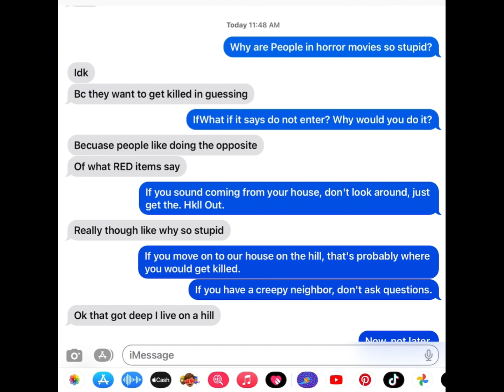Why are People in horror movies so stupid?